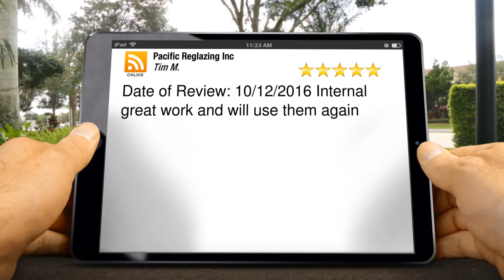Pacific Reglazing Inc Burbank Incredible 5 Star Review by Tim &.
New Review

Date of Review: 10/12/2016 Internal
great work and will use them again

Pacific Reglazing Inc
2117 N Glenoaks Blvd
Burbank CA
91504

lw.. mv SrUWdu63E9w OsIUYNxG7JI mvend